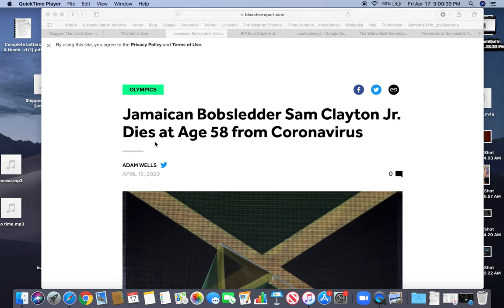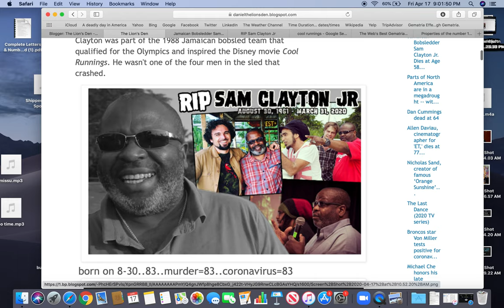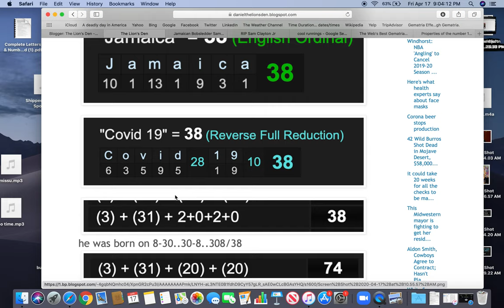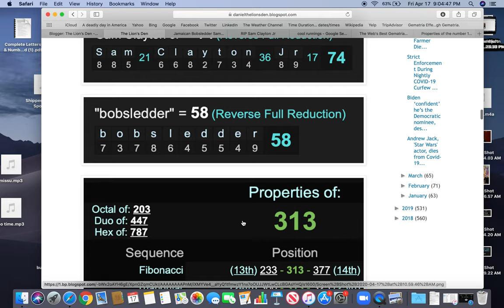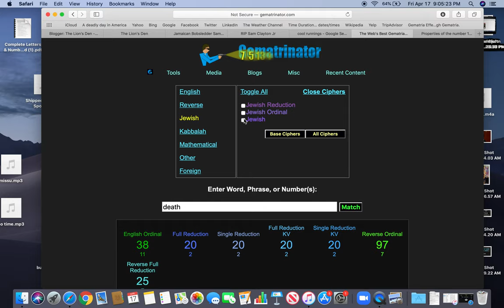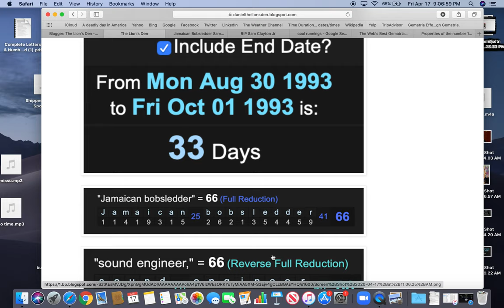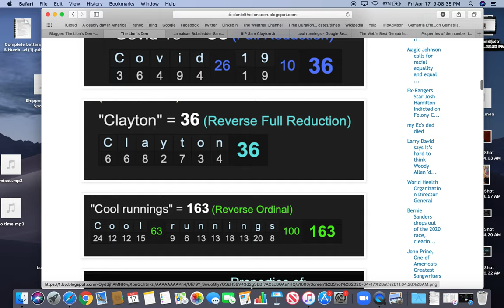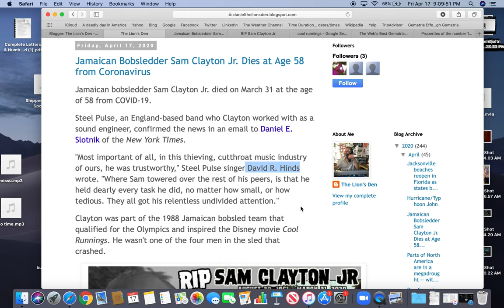Jamaican Bobsledder Sam Clayton Jr. dies by the numbers from coronavirus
former sound engineer, he dies at age 58